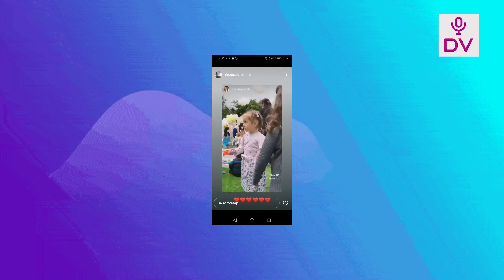NATALIE VERTIZ Y YACO ESKENAZI CELEBRAN EL PRIMER AÑO DE SU SEGUNDO HIJO LEO CON EXCLUSIVA FIESTA!!